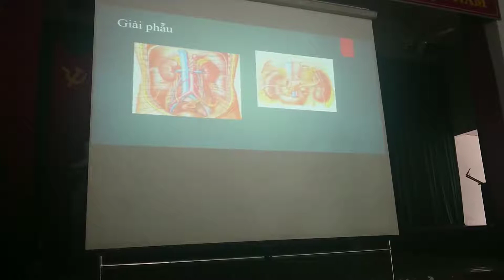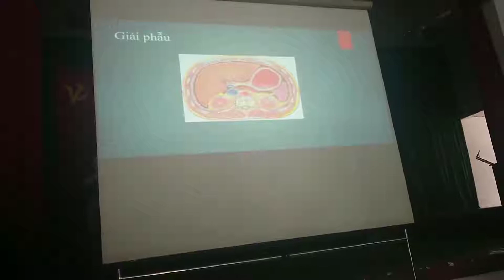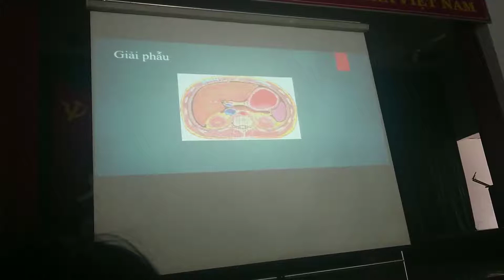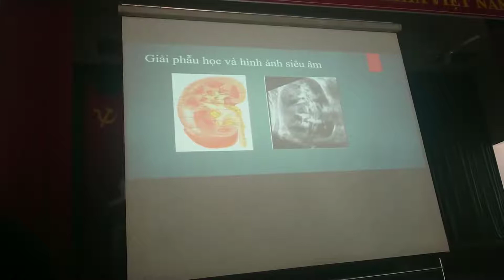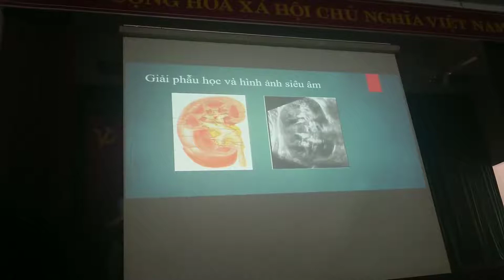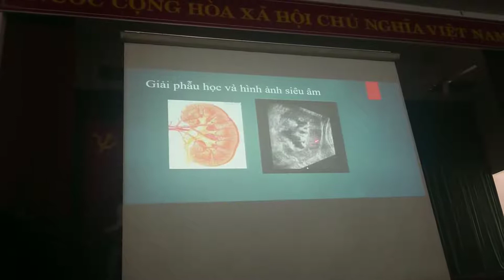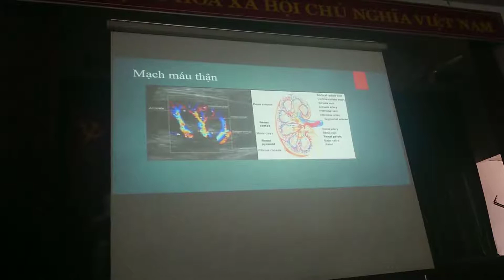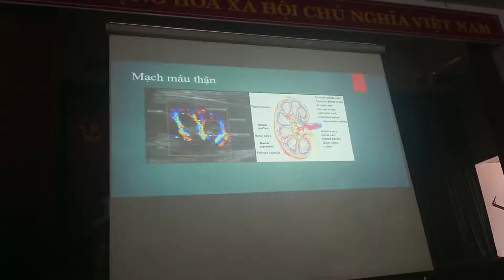Bài giảng Siêu âm thận 1